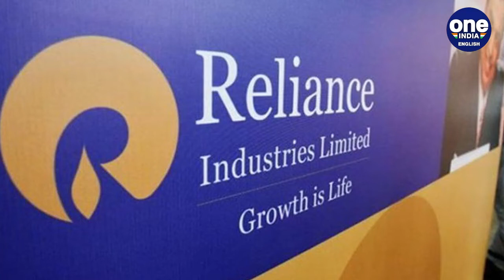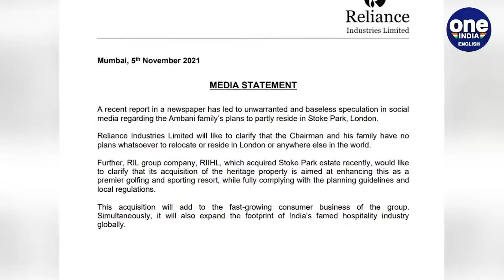RIL says Ambanis are not moving to London after country club purchase | Oneindia News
Reliance Industries Limited has denied reports that suggested the group chairman Mukesh Ambani and his family will now be dividing their time between Mumbai and London after purchasing a new home in Buckinghamshire.

Start making trades with minimum investments, train on the go, and get an additional income!